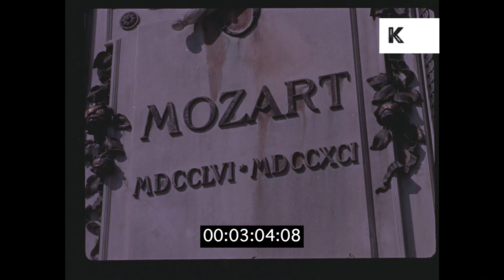1960s Vienna, Austria, HD from 35mm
1960s Vienna, Austria, HD from 35mm from the Kinolibrary Archive Film Collections. To order the clip clean and high res or to find out more Clip ref CHX806. 4K master from 35mm colour negative film available.

1960s. Austria, Vienna. Sunny day, summer POV from horse and cart under archway. Eyeline From Horse Cab Along Street Into City Centre. WS pan horse and cart going past Vienna Opera House, Showing Horse Cab And Traffic In Fgd. Street scene, people walking past shops looking in windows. Kohlmarkt, shopping area, central Vienna. LA shot of Vienna Intercontinental Hotel to Pavement Cafe, people sat in the sun. HA WS Vienna City Centre. Semi T/S Showing Traffic And Fountain In M/S. HA WS Vienna Opera House. Top Shot Over Opera House And Busy Street, trams, traffic. LA Donnerbrunnen Fountain, pigeons sat on statues. C/S Statue At Base Of Fountain, City Centre, Vienna. WS St. Charles' Church, Karlskirche. Camera Pans Down From Dome To Full Front Shot. St Charles Church Pan Down Tall Column With Carvings Of St Charles Life. Architecture. WS Schonbrunn Palace, young man and woman, couple walk towards camera. Fountain, tourists. Various Shots Schonbrun. WS Mozart Monument, Vienna Showing Surrounding Park Land. Hofburg Palace. CU Stone Plaque Mozart. Mdcclvi. Moccxci. Various Takes Strauss Monument, Vienna. Sign, 'Johann Strauss'. WS man walking past monument. NIGHT HA WS Vienna city centre, traffic, Opera House. Pan Across City Centre Of Vienna. Night Showing Busy Traffic And Neon Signs. NIGHT WS Austrian Parliament Building with Pallas-athene-fountain.